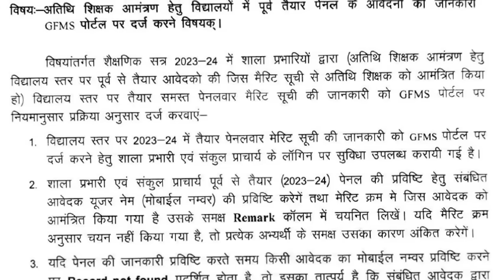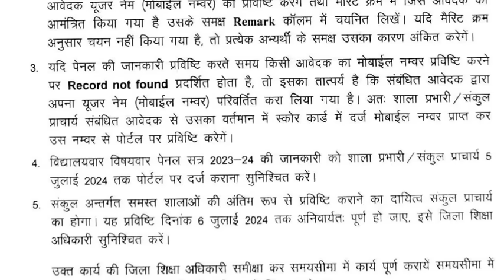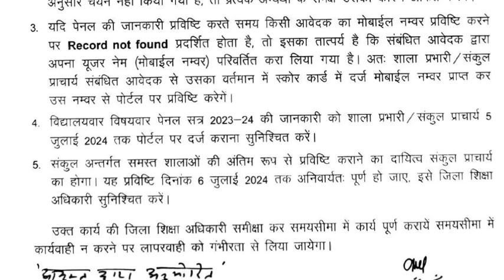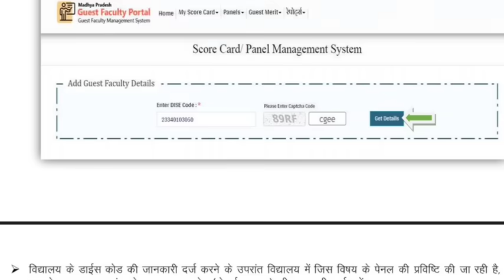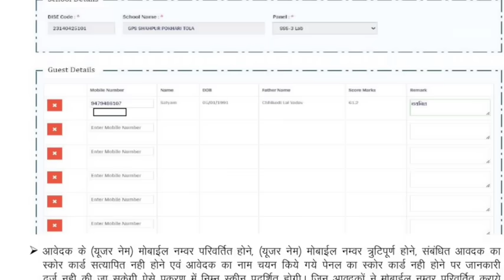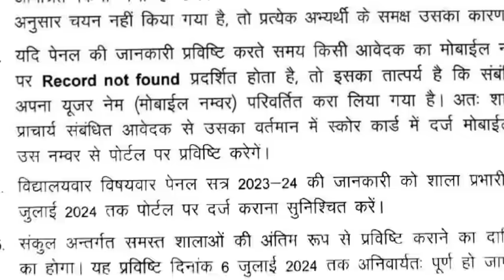लोक शिक्षण संचनालय से अतिथि शिक्षक भर्ती का आदेश जारी 2024 25 के लिए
# अतिथि शिक्षक भर्ती 2024 25 लोक शिक्षण संचनालय